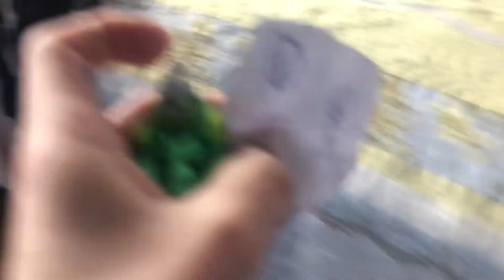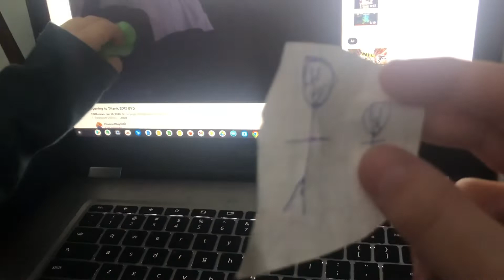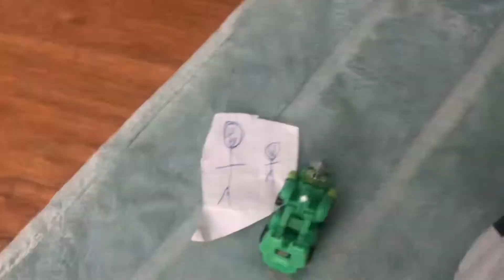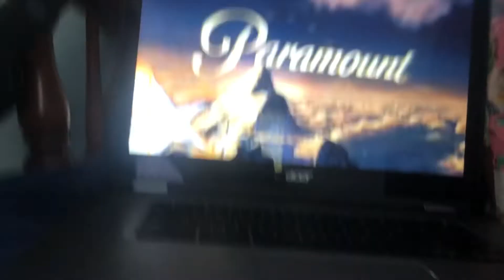The Paramount DVD Logo Strikes Back Grandma’s House Edition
Everyone is having fun at Grandma’s house until Paramount DVD Strikes Back Again